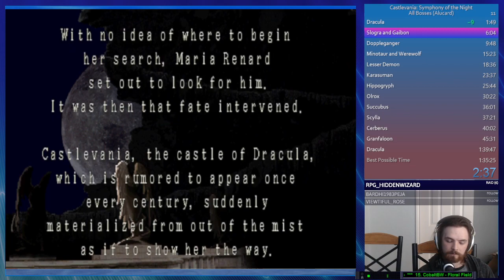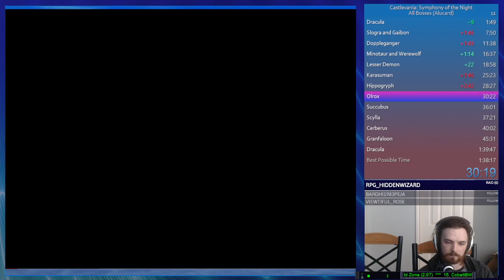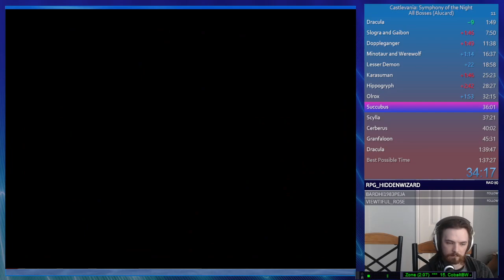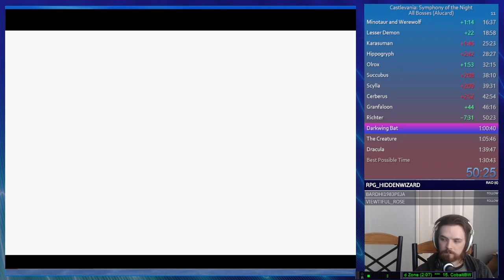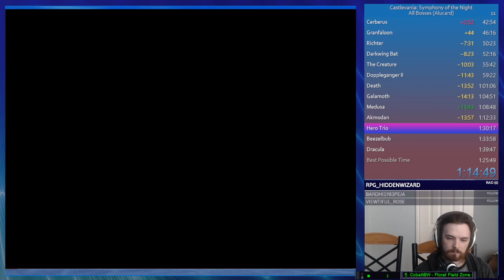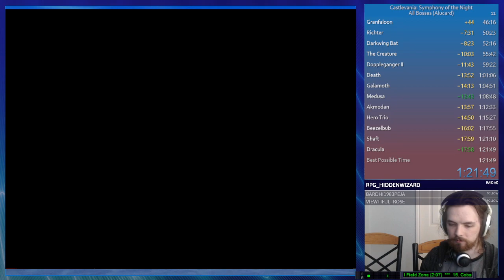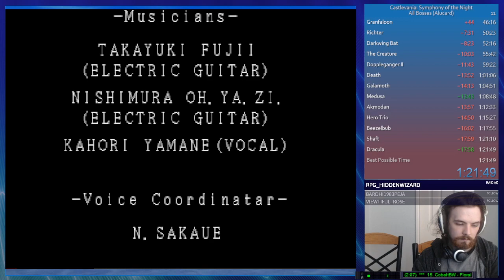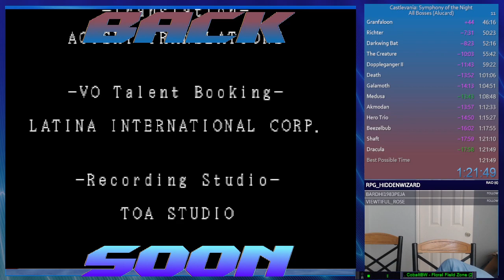Castlevania: Symphony of the Night (All Bosses) (luck mode, Xebra emu) 1:21:49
Been playing SotN on my phone at work and decided to revisit this number to get a vod of a decent newb route. It doesn't follow SRC rules due to the parenthetical luck mode (for the easy Death skip) and using Xebra as emulator rather than like Mednafen or Bizhawk. I do get Richter skip, though without better skill in the Bat form's Wing Smash I'm definitely losing minutes overall. Anyway, fun run.